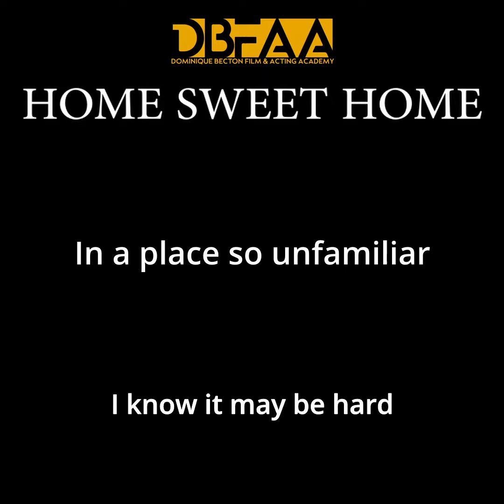Home Sweet Home Trailer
Tia, a young girl who endures the tragic loss of both her parents in a devastating mass shooting, finds herself separated from her beloved siblings and thrust into the challenging world of foster care. Amidst her profound grief and uncertainty, Tia's life takes an unexpected turn when she is adopted by Will, a compassionate man who knows firsthand the pain of losing a loved one. As Tia and Will form a heartfelt bond, he becomes determined to reunite her with her siblings, understanding the powerful sense of belonging and connection they desperately need. Together, Tia and Will embark on an emotional journey, navigating the complexities of trauma, healing, and the importance of finding solace in embracing family. "Home Sweet Home" is a poignant tale that explores the resiliency of the human spirit and the enduring power of love.

Produced by Dominique Becton Film & Acting Academy.
Starring the DBFAA students.
Written by: Dominique Becton
Directed by: Judge Becton III